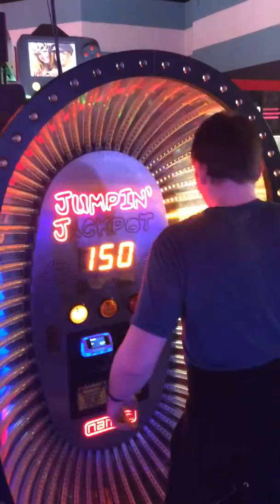Ethan N Plays: Jumping Jackpot